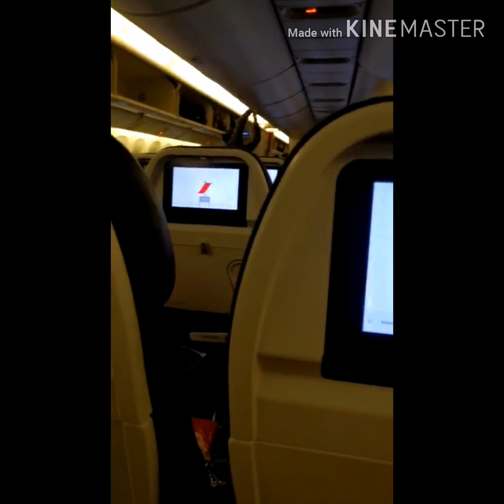城里的月亮-2020